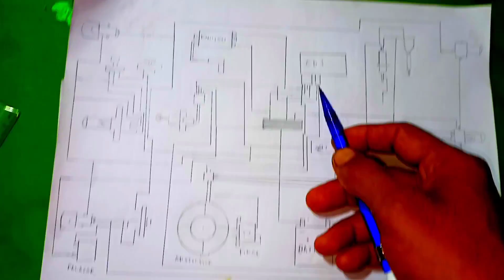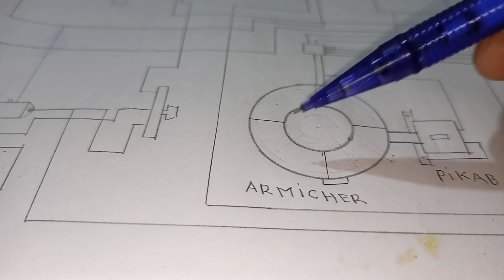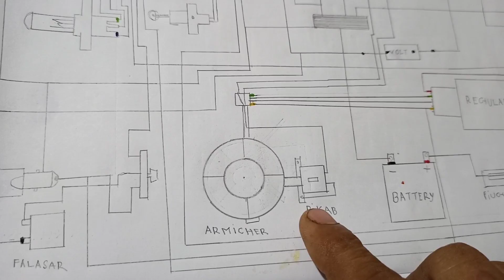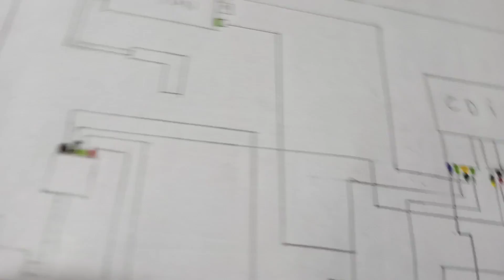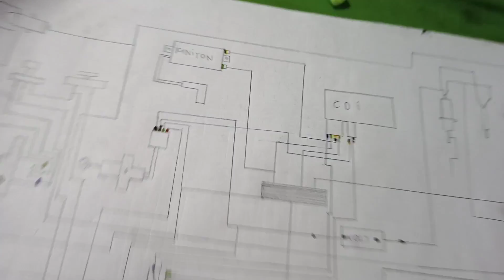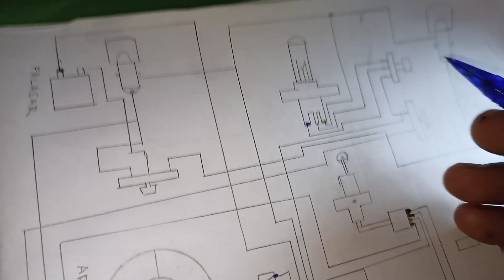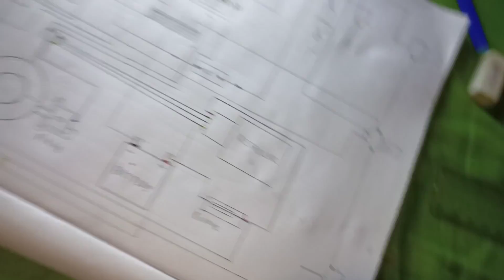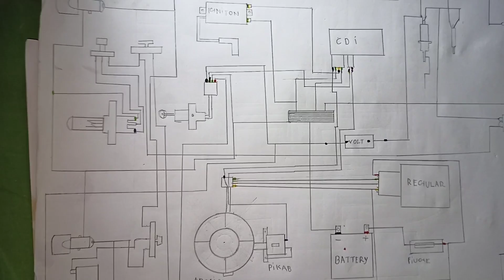Herohonda splendor wiring diagram full details Hindi हीरो होंडा स्प्लेंडर वायरिंग डायग्राम फुल डिटेल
my bangali channel sajir bike guru2 আমি ওয়াল মোটোর সাইকেলে ভিডিও বানাই বাংলা তে যেমোন ইন্জিন আর ওইরিং নিউ বাইক রিভিউ ওয়াল কাটা গুলি  আর কোমেনডে বোলু কিসে ভিডিও বানাবো
channel link